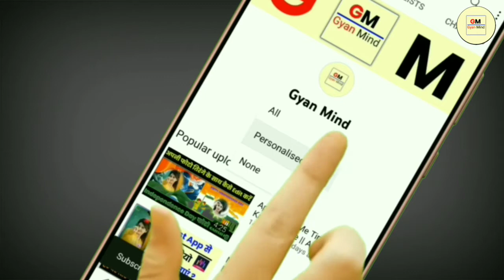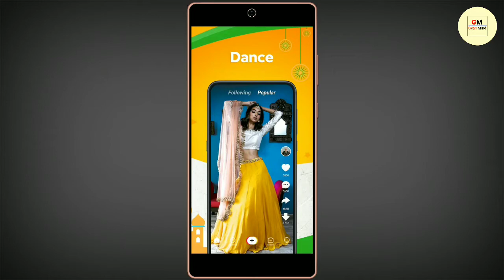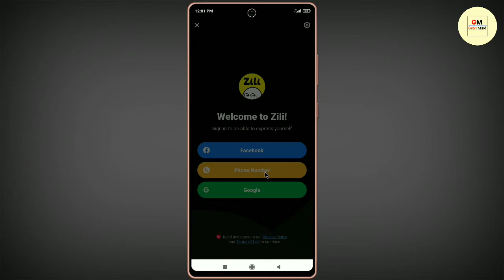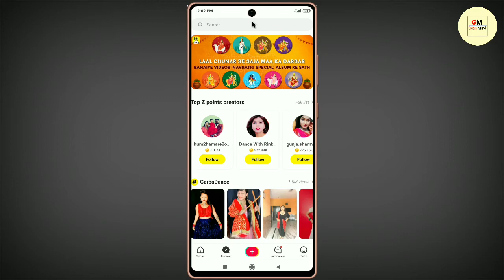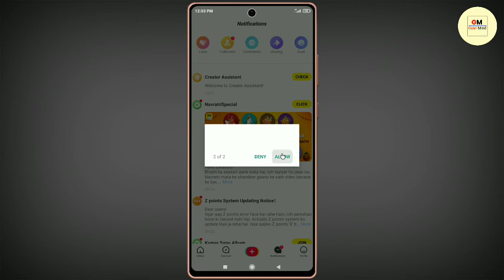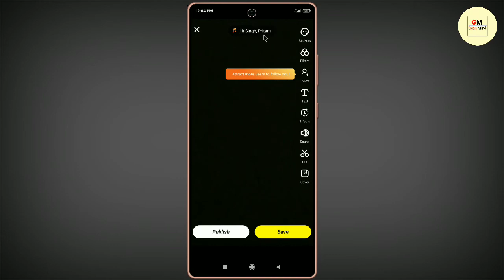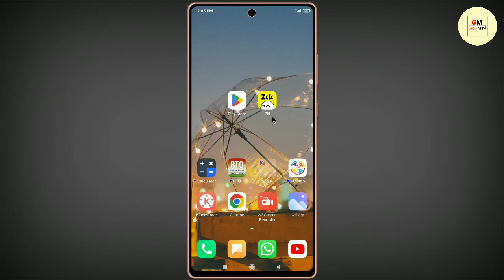Zili App Kaise Use Kare || How To Use Zili App || Zili App Kaise Chalaye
Hello Dosto Aaj Ke Is Video Me Mene Aapko Bataya Hai Ki Aap Zili App Kaise Use Kare Ummeed Hai Aapko Ye Video Bahut Pasand Aayegi